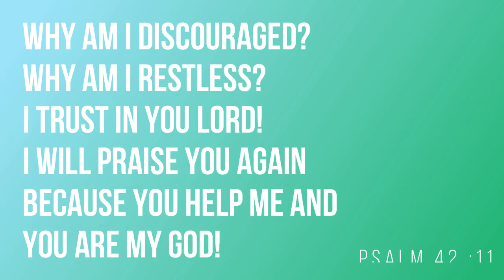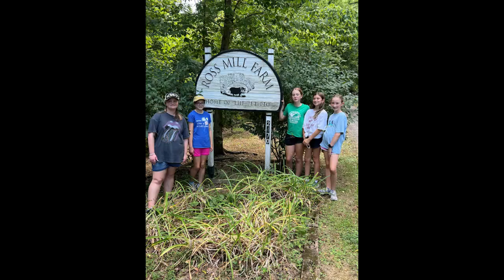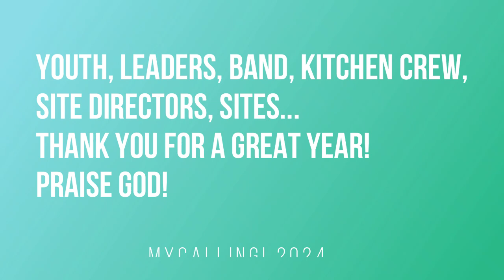Summer MyCalling! 2024 Ready Set Go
Celebrating 4 days of serving, learning, laughing and growing!